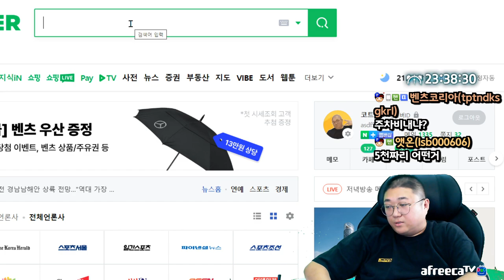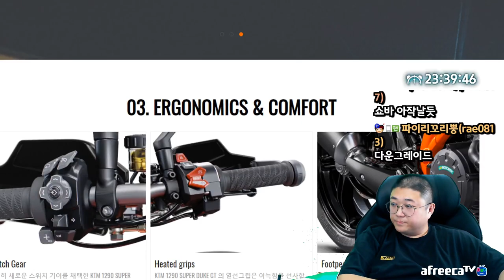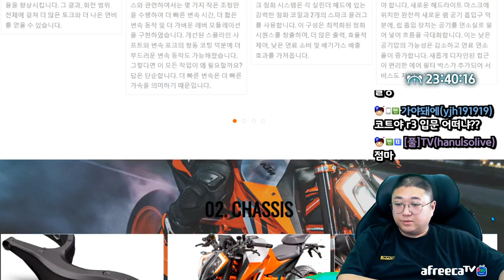중대발표합니다 (22.09.02-1)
[음원출처]